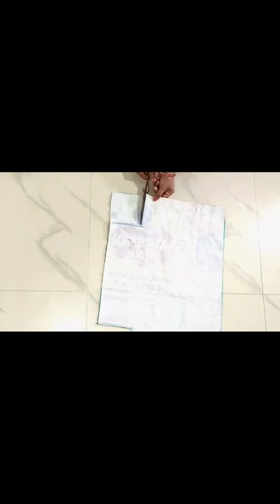fabric storage basket from old Rice bag